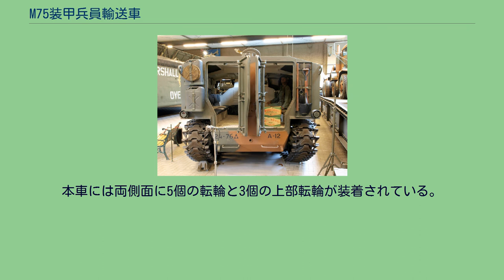M75装甲兵員輸送車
M75装甲兵員輸送車はアメリカ合衆国の装甲兵員輸送車である。
M75は、1952年12月1954年2月にかけて生産され、朝鮮戦争に投入された。
アメリカ軍の任務において、本車はより小型で低廉そして水陸両用機能を持つM59装甲兵員輸送車によって代替された。
また、M75は軍事援助としてベルギーに供与され、これらの車輌は1980年代初期まで使用された。
本車の概算コストは72,000ドルであり、早期の生産停止に寄与した。
車輌の外形が高姿勢であることもまた、否定的な要因となった。
加えるに、空冷エンジンの吸排気口は小火器に弱いとも考えられた。
しかし、本車の駆動機構の信頼性は、後継となったM59装甲兵員輸送車のそれよりもはるかに優良だった。
第二次世界大戦終了時に、M18 戦車駆逐車を基とし、M44（T16）と呼称された、装軌式で完全に密閉式の装甲兵員輸送車が開発されていた。
このM44は非常に大きく、戦闘重量が約22,950kgもあり、24名の歩兵と操縦士、砲手、車長を輸送した。
本車は戦後にフォート・ノックスとアバディーン性能試験場で評価試験を受けたが、陸軍は最終的にM44が大型に過ぎるとして拒絶した。
このとき、陸軍の戦術教義では10名から成る歩兵分隊を必要としていた。
この結果、M44は数輌のみが製造され、いくつかの補助的な任務に就いた。
1945年9月21日、分隊規模の装甲兵員輸送車のために一連の仕様が定められ、この車輌はT43 カーゴキャリアーの車体を基礎としていた。
1946年9月26日、4輌の試作車輌の製造のためにインターナショナル・ハーベスター・コーポレーション（IHC）と契約が結ばれ、T18装甲多用途車輌の開発が承認された。
原型のT18E1は非武装であり、M13 キューポラにM2重機関銃が装備され、評価される前までは、高いキューポラが多様な機銃マウントに換装された。
原型のモックアップには、2基の遠隔操縦式50口径重機関銃が装備されていた。
これは、車長や2名の銃手によって遠隔照準できるもので、固有の乗員を含めた総搭乗人数は14名だった。
試作1号車T18では副操縦士を1名削除したが、遠隔操縦式の機関銃は残された。
T18E1試作車は非武装となり、車長のための高いキューポラを備えた。
この車輌はしばしば試作番号4と呼称される。
T18E2は、車長用キューポラをT122機銃マウントに換装しており、これは30口径または50口径の機銃を装備した。
試作車輌は6気筒コンチネンタルAO-895-2空冷ガソリンエンジンにより駆動され、これは車体側面のグリルを介して排気した。
このエンジンは後にT18E1用のAO-895-4に換装され、車両前方から水平に配管されたパイプを通じて排気された。
M75は、M41軽戦車と車体や緩衝機構の部品を多数共有し、また、コンチネンタル空冷エンジンで駆動していた。
本車には超信地旋回などが可能なクロスドライブトランスミッションが装備されたが、操舵は二本の垂直ハンドルを介しており、初期型車輌の側方への操縦はクラッチアンドブレーキ方式を想定していた。
1952年、受領試験後にT18E1はM75として生産に移るよう命令された。
M75もまたIHCで開発され、契約では1,000輌がIHCに割り当てられ、730輌はフード・マシナリー・アンド・ケミカル・コーポレーションに割り当てられた。
製造中にコスト削減と複雑な設計に対し、いくつかの変更点が設けられた。
両側面にそれぞれ4箇所というショックアブソーバーの数は2箇所に半減され、また、補助発電・暖房装置は撤去された。
2基のゴム製75ガロン燃料タンクは1基の金属製150ガロン燃料タンクに換装された。
製造が中止されるまでに、1,729輌が生産された。
M75 後方より M75は、鋼製車体を溶接で組み立てており、装甲厚は2.5-3.8cmと異なる。
車体正面の装甲厚は4-5cmの厚みである。
車輌総重量は約19,051kg。
M75は、後のアメリカの装甲兵員輸送車とほぼ同一のレイアウトで作られている。
操縦士は車体前方左側に座り、彼の右側には空冷水平対向6気筒コンチネンタルAO-895-4ガソリンエンジンが位置する。
操縦士には4基のM17 ペリスコープと、後期型ではM19 暗視ペリスコープが与えられた。
エンジンと操縦士席の後方には、車輌中央に車長が位置し、ハッチ周辺には6箇所にビジョンブロックが配されている。
車長のキューポラには通常、...